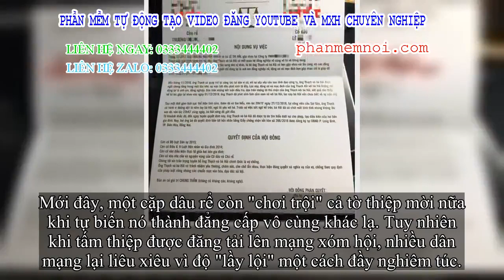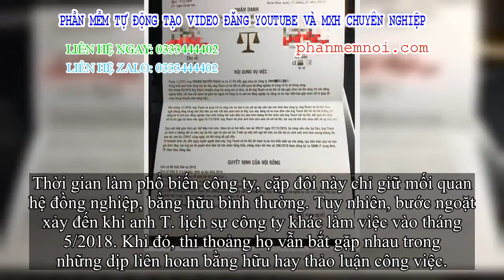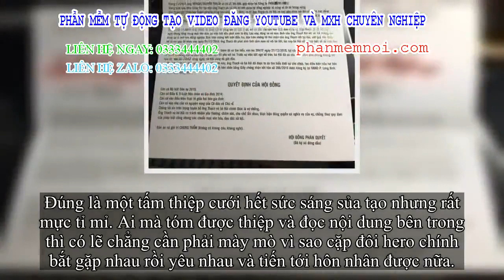✅ Nhận thiệp cưới, nhiều người bủn run chân tay khi vừa nhìn qua, đọc ngừng nội dung còn 'toát mồ hô